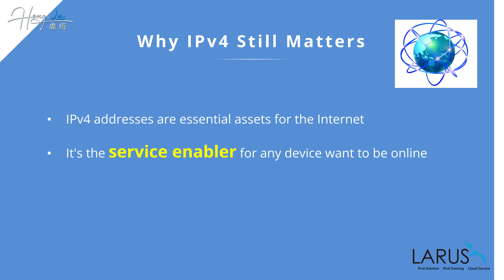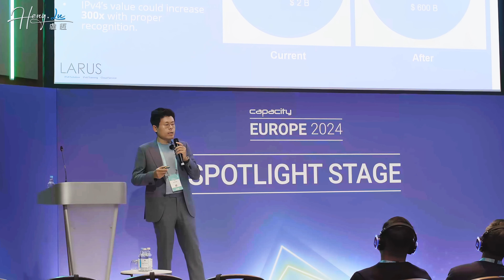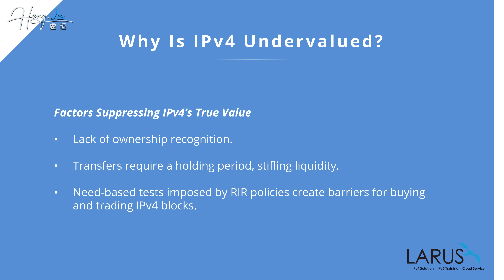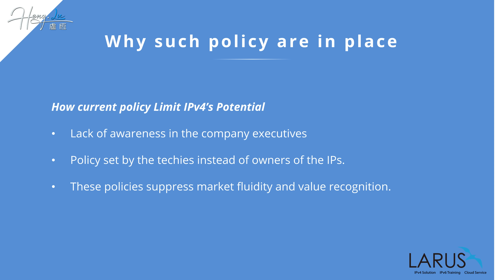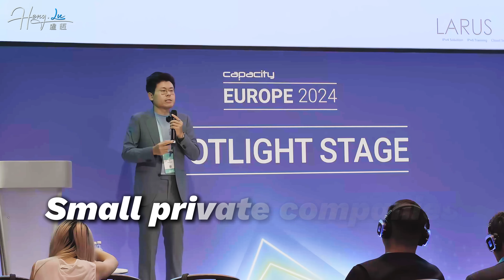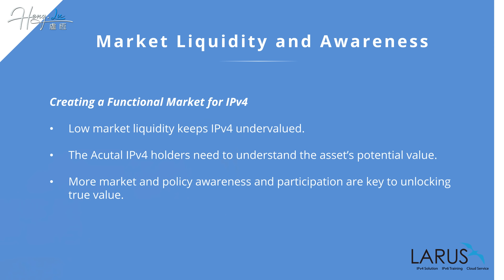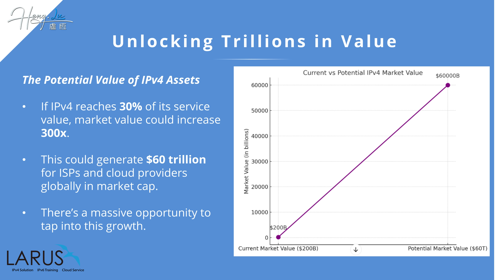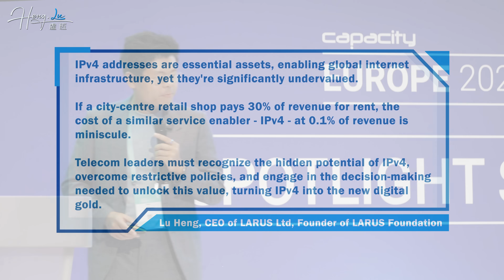Speaker series 13 : Capacity Europe Speech by Heng Lu | IP Addresses | Internet | Web | IPv4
Are your IPv4 addresses being underutilized?

As the digital world grows, IPv4 addresses have become a highly sought-after resource, yet many businesses don’t realize their full potential.

In this video, we explore the increasing demand for IPv4 and how you can maximize the value of your IP assets to drive growth and success.

From cloud infrastructure to digital transformation, IPv4 addresses are essential for maintaining a strong online presence.

Discover how these addresses can serve as valuable assets, helping businesses thrive in the evolving digital economy.

heng.lu